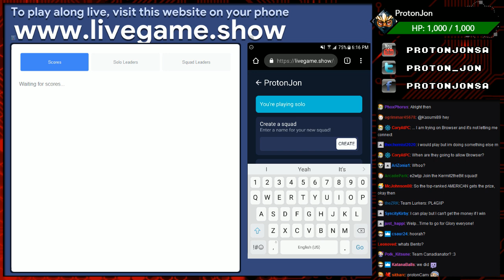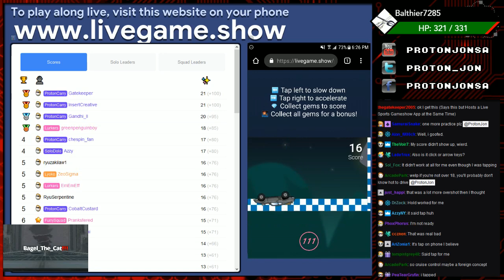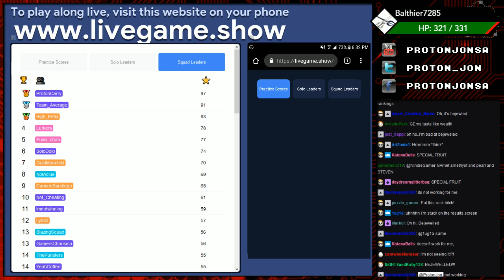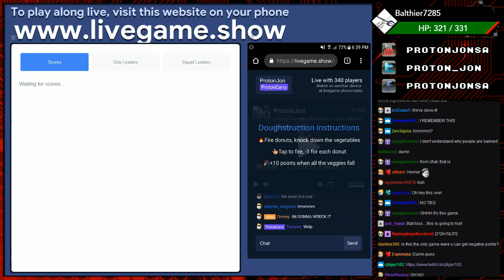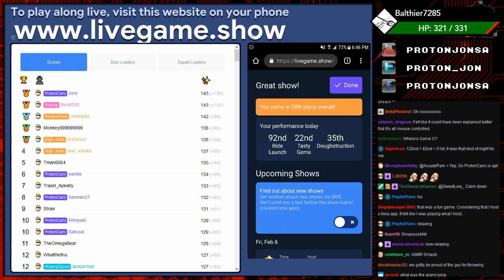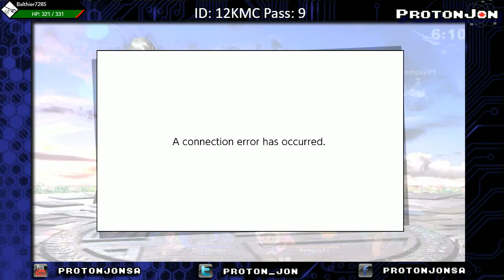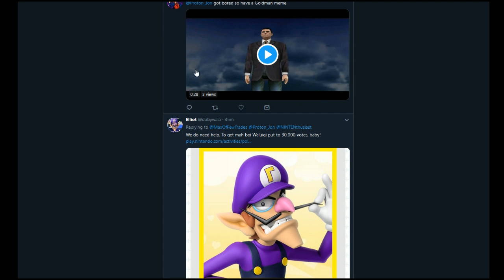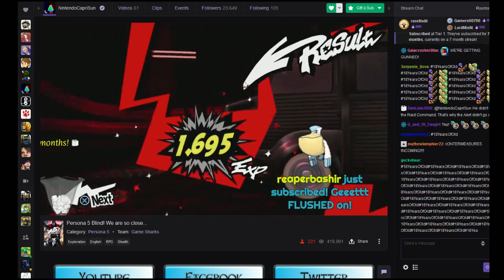ProtonJon - Bento Game 4 and Smash - Short Stream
airdate: 8 February 2019

==TIMESTAMPS==
2:54 - Bento
37:50 - intermission
41:00 - Super Smash Bros. Ultimate
1:10:45 - intermission